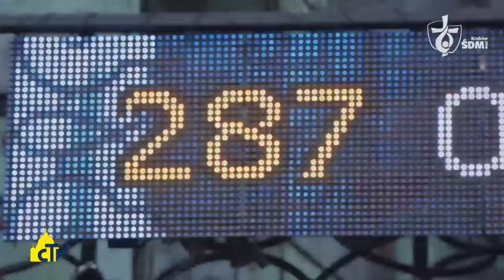Vatican Magazine "Generazioni Gmg" 22-04-2016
Generazioni Gmg

Mentre il Papa incontra in San Pietro gli adolescenti di tutto il mondo per il Giubileo dei ragazzi, abbiamo raccolto le testimonianze dei giovani che si stanno preparando alla Giornata mondiale della gioventù di Cracovia, dal 25 al 31 luglio.